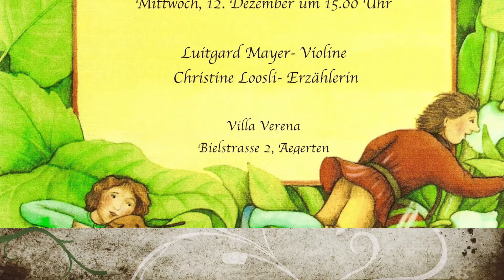Musik und Märchen